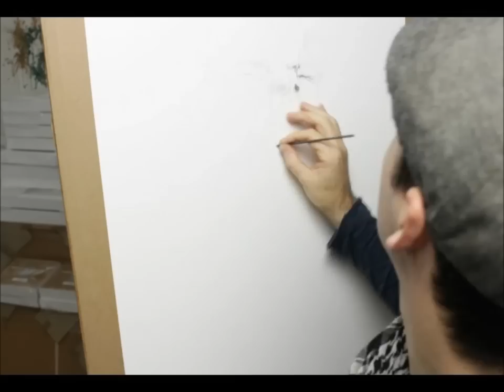time lapse drawing by carne griffiths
time lapse drawing of 'Castle of Pretending' a project with Singer Will Dailey